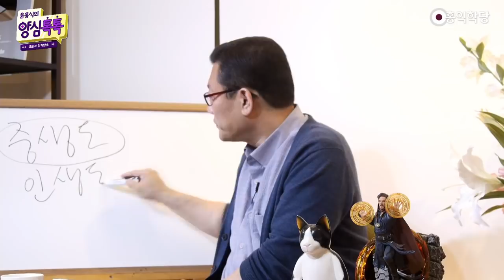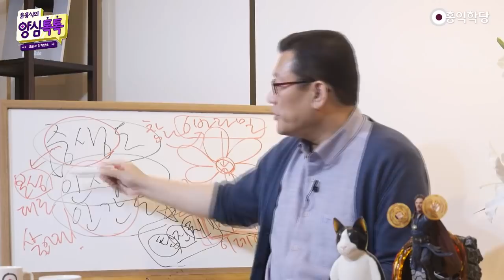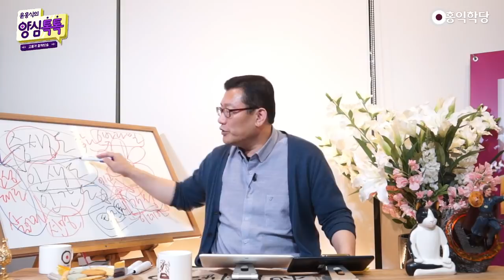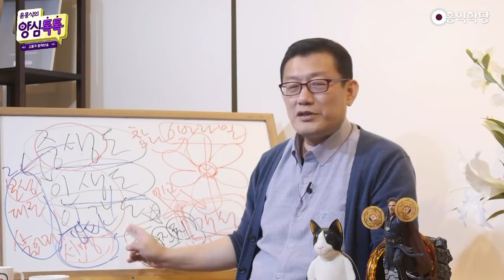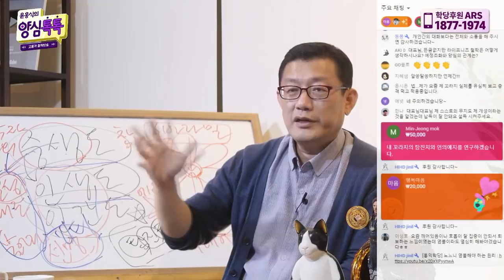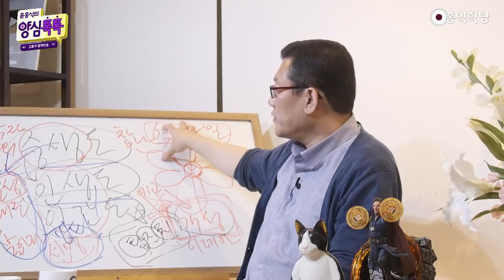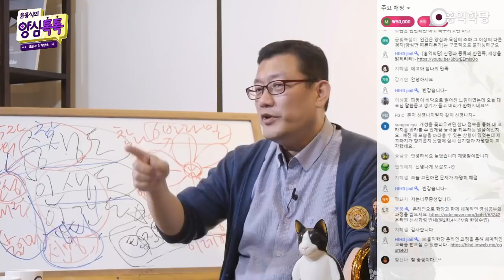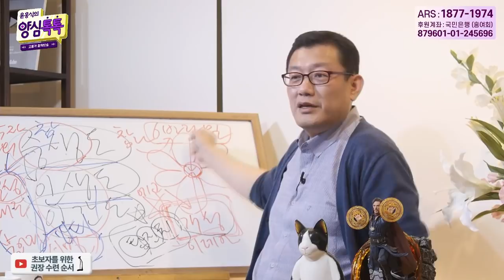[홍익학당] 인간은 왜 사는가?(210512)_A921